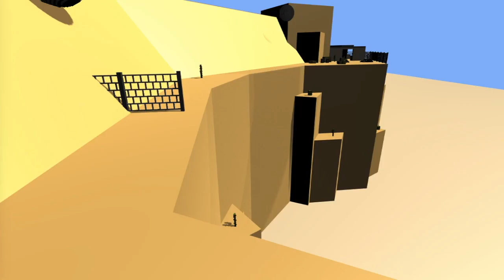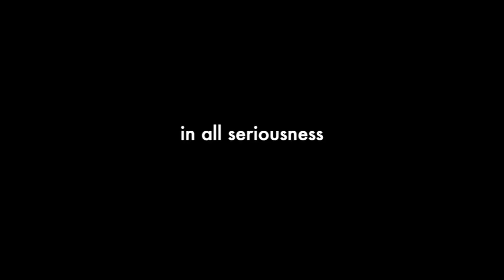Jack Birthday Trailer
Happy birthday dude. It's a parody of that Infinity War trailer in case you couldn't tell.

Special thanks to Narayan, Sawyer, Leah, Luca, Purva, and Marc for lending their voices.